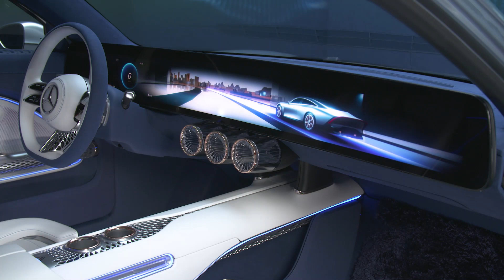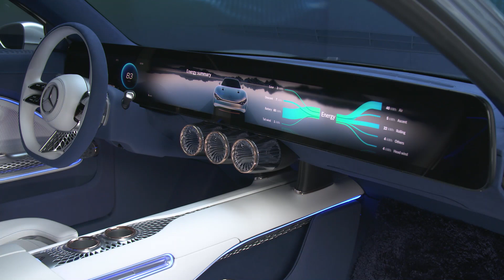Mercedes Vision EQXX with 1000 km electric range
Der Mercedes Vision EQXX fährt rund 1.000 km rein elektrisch mit einer Batterieladung. Effizienz ist die neue Währung!
Ein ausfahrbarer Heckdiffusor machen einen cW-Wert von nur 0,17 möglich.
Der elektrische Triebstrang hat eine Effizienz von 95%.